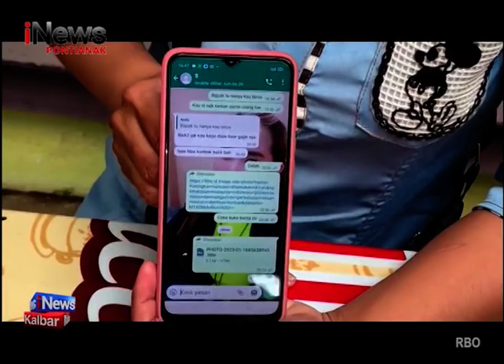Kasus Kerangka Mayat Yang Ditemukan Di Sambas Masih Diproses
Lokasi : Kalimantan Barat